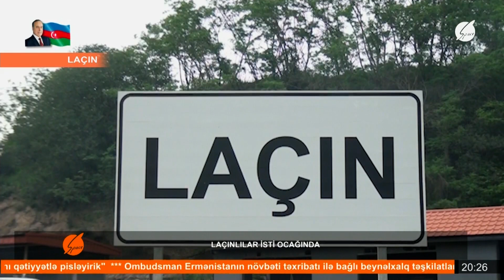Laçınlılar isti ocağında